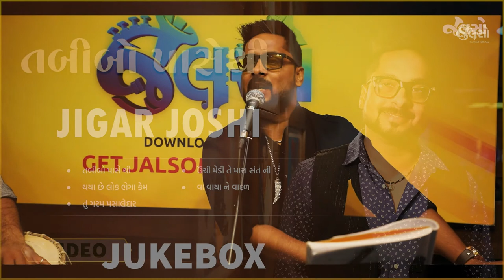Jalso | Jigar Joshi | Tabibo Pase Thi | (Live Jamming )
Jigar Joshi one of the finest singers of Gujarat at Jalso. Live Jamming is Jalso's one of the special programmes
- Tabibo Pase Thi - તબીબો પાસેથી
- Thya Chhe Lok Bhega Kem - થયા છે લોક ભેગા કેમ
- Tu Garam Masaledar Kem- તું ગરમ મસાલેદાર કેમ
- Unchi Medi Te Mara Sant Ni Re - ઉંચી મેડી તે મારા સંતની રે
- Va Vaya Ne Vadal | વા વાયાને વાદળ

Jalso is the world's first Gujarati application dedicated to Gujarati Music & Literature